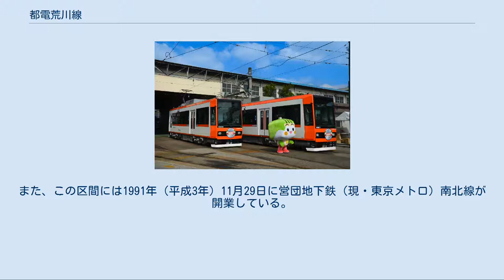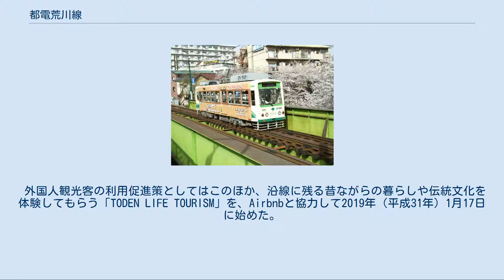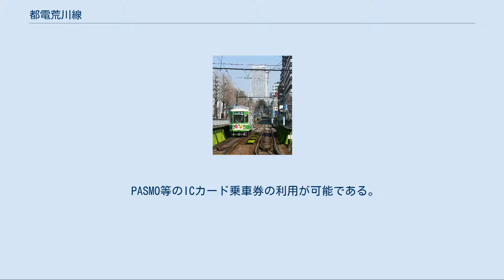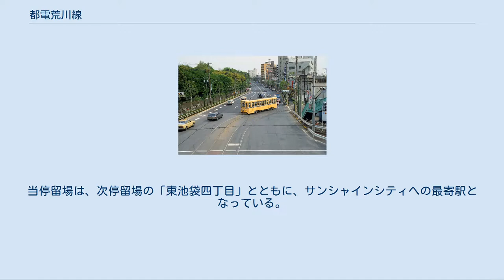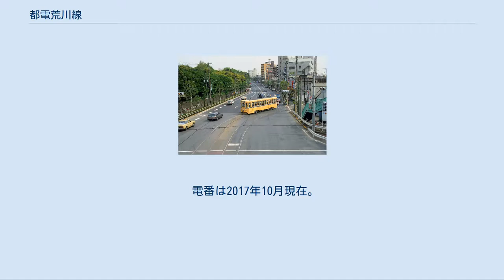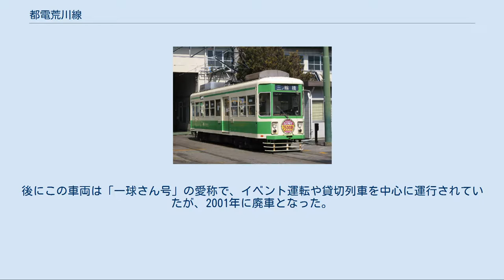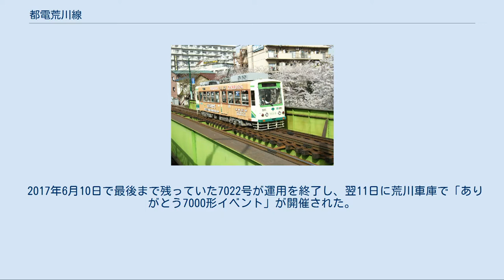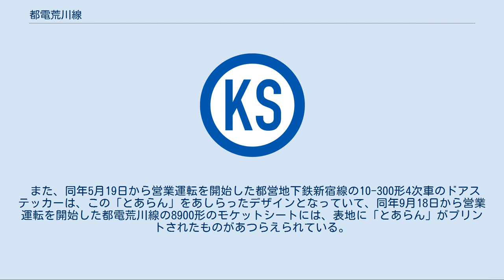都電荒川線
荒川線（あらかわせん）は、東京都荒川区南千住一丁目の三ノ輪橋停留場から同新宿区西早稲田一丁目の早稲田停留場までを結ぶ、東京都交通局を事業主体とする東京都電車（都電）の軌道路線（路面電車）である。
愛称は、東京さくらトラム（2017年4月28日決定）。
駅ナンバリングで使われる路線記号はSA。
（2017年11月下旬から順次導入） かつて東京都23区内を中心に、ピーク時で40路線を展開していた都電路線が廃止された後、唯一現存する路線である。
東京都23区内で営業を行う軌道線は、同じ都営の日暮里・舎人ライナー、ゆりかもめの軌道線扱いの区間を除外すると、当線と東急世田谷線のみとなっている。
 当線の大部分は専用軌道となっており、自動車道路と重なる併用軌道区間は約1.7キロメートル（全区間の14%）である。
併用軌道は明治通り（国道122号）上の王子駅前 - 飛鳥山間と小台 - 熊野前間のみで、後者においては道路中央の区分された空間に軌道を敷設するセンターリザベーション方式が採用されているため、車道と区分されていないのは前者のみである。
 飛鳥山付近の併用軌道ですれ違う都電8500形 2017年3月、都交通局は利用者増と沿線活性化のため、荒川線の愛称を決めることとした。
外国人観光客にも分かりやすいように「東京○○トラム」という形式として、○○に入る言葉の候補8つを提示し、一般からの投票で絞り込んだ。
その結果、同年4月28日に「東京さくらトラム」に決定したと発表された。
 しかし長年「都電荒川線」で通ってきたこともあり、この愛称に対しては「キラキラネーム」である、荒川線沿線の代表的な花はサクラでなくバラ、などといった批判もみられた。
 実際の旅客案内においては愛称制定後も「東京さくらトラム（都電荒川線）」のように、路線名も引き続き併記している。
 当線は、王子電気軌道によって敷設された路線を東京市（現・東京都）が買収したものを端緒とし、都電27系統（三ノ輪橋 - 赤羽）ならびに32系統（荒川車庫前 - 早稲田）と称して2路線別箇に運行していた。
この経緯から、王子電気軌道以来の利用客の中には、いまだ「王子電車」（略称：「王電」）と呼称する者もいる。
 1985年当時の都電荒川線（王子駅前 - 飛鳥山間） 1960年代の交通渋滞深刻化への対策ならびに赤字公共事業整理、都営地下鉄整備の費用負担を背景に、東京都は1967年から都電を相次ぎ廃止し、一時は全線廃止を検討した。
この中で、都電27系統ならびに32系統は例外的に存続されることになった。
路線の大半が専用軌道で自動車通行への支障が少ないことと、当路線とほぼ並行している明治通りの渋滞が恒常的で路線バス（都営バス）による運行代替では定時運行が困難であると判断された。
沿線住民を中心とする利用客からも当線の存続要望が強かった。
 当線に対する交通ニーズが高く黒字運営が見込めることや、上記のように大半が専用軌道であるゆえに交通渋滞を引き起こすことがまれであり、路線の管理も比較的容易であることが勘案され、1972年11月12日までに都電路線のほとんどが廃止された後も、当路線は北本通り上にあった27系統の一部（王子駅前 - 赤羽間）が廃止されたのみで、大部分が存続することとなった。
1974年には撤去計画が撤回され、それまで別系統として運行されていた27系統と32系統を統合し、新たな案内上の統一路線名として「荒川線」の名称が制定された。
 なお、元々の線籍上の正式路線名は、三河島線（三ノ輪橋 - 熊野前）、荒川線（熊野前 - 王子駅前）、滝野川線（王子駅前 - 大塚駅前）、早稲田線（大塚駅前 - 早稲田）と4つに分かれており、系統の統合後も長らく『鉄道要覧』では4つの路線名が記載されていた。
1995年（平成7年）度版の『鉄道要覧』より、線籍上の正式路線名も「荒川線」に統一されている。
 廃止区間となった旧27系統王子駅前 - 赤羽間（赤羽線）については、ほぼ同じルートに代替として都営バス王57系統が設定された。
旧27系統終点の「赤羽」停留場は、JR東日本の赤羽駅付近ではなく、現在の赤羽岩淵駅近くの都道311号（環八通り）と国道122号（北本通り）が交叉する赤羽交叉点付近の北本通り上に所在していた（ただし都営バス王57系統はここを経由しておらず、南東に赤羽二丁目停留所が設置されている）。
また、この区間には1991年（平成3年）1...